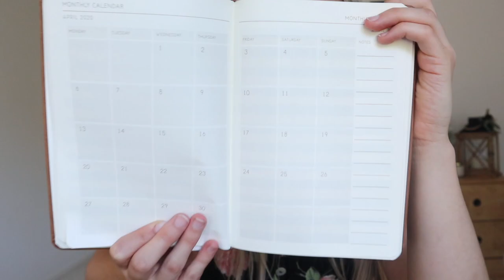BOXING DAY SALES HAUL | Tiana-Rose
Come shopping with me during the Boxing Day Sales!

TIANAROSE30

 10-15 Drops of Essential oil 1/2 water 1/2 vinegar

 ♡ABOUT ME♡
 I like to think of myself as a mumpreneur, you could definitely say I load my plate up. But ‘hey’ isn’t life a juggle. I have a beautiful little boy named ‘Theodore’, who is the most sweetest compassionate little person. I am also engaged to my high school sweetheart ‘Isaac’, he is the most supportive person and pushes me to pursue my dreams. And we can’t forget about our fur babies, we have two gorgeous chihuahua’s ‘Perni & Fluffy-Steve), they sneak in snuggles at night time! I love doing youtube, it’s a creative outlet for me, since I stopped dancing. I also run a little side hustle business and am doing my degree in visual communications, maybe one day I will switch back into my nutrition degree. But for now I am so content.